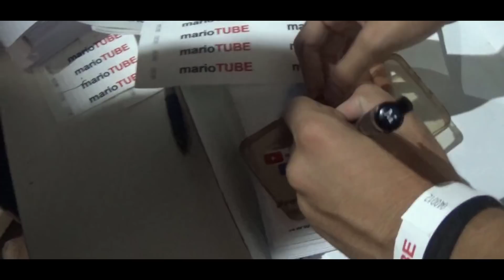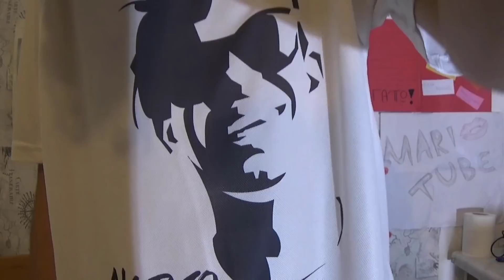ΤΟ ΠΙΟ ΜΕΓΑΛΟ MEET UP EVER! - marioTUBE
• Ακολουθηστε με στην σελιδα που εχω στο Facebook!

• Το κανονικο μου Facebook!

•Ακολουθηστε με στο Instagram!

•Εχω και ask.fm!

•Το "GAMING" καναλι μου!